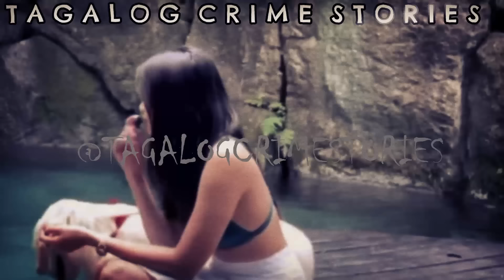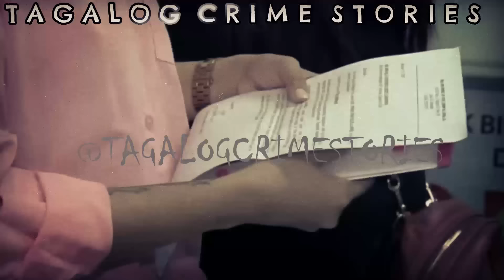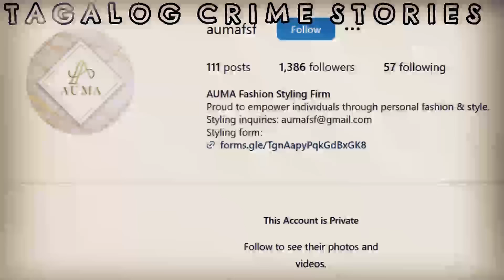MOST WANTED SCAMMER ng TAGUIG [ Tagalog Crime Story ]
Lahat ng kaso ay ni-research ko ng ilang oras gamit ang mga archive materials at open resources.Sa kadahilanang ang tema ng mga ito ay hindi para sa lahat, ginawa ko ang bawat video ng may paggalang sa biktima at kanilang pamilya.